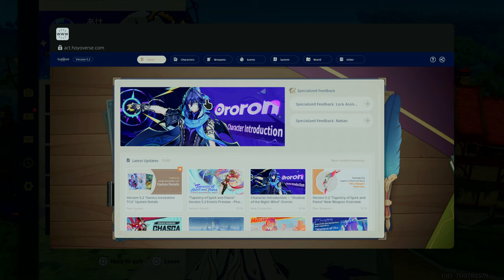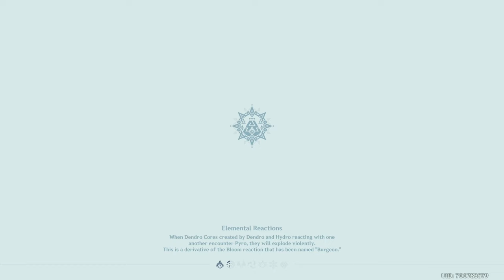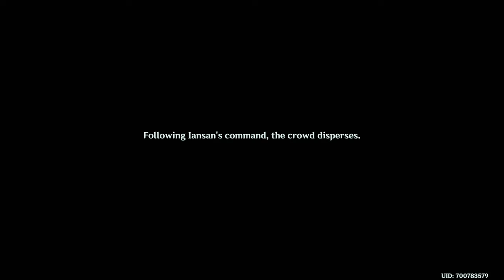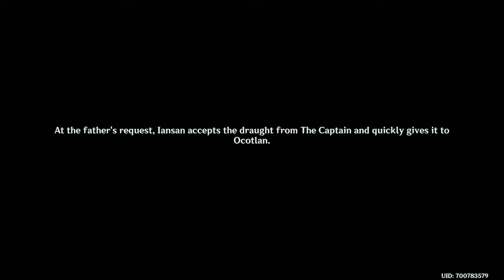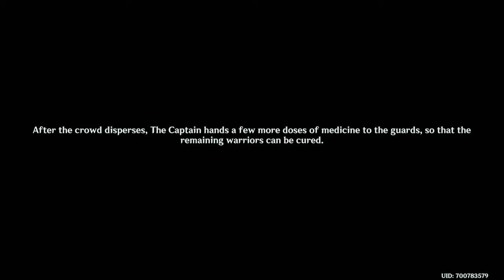Genshin Impact Playthrough part 519 ~Ver 5.2~ (Japanese Voices)